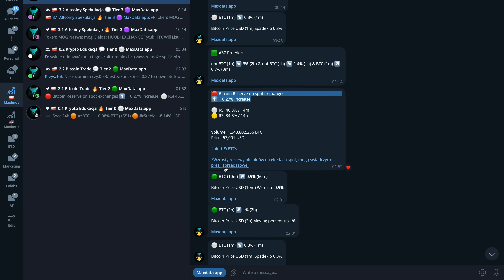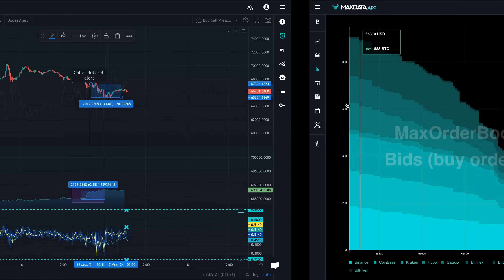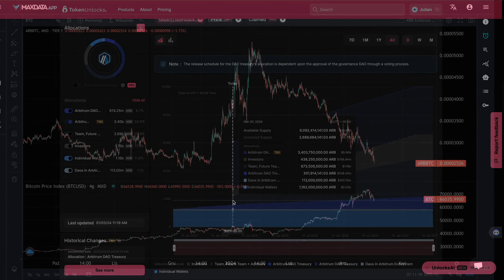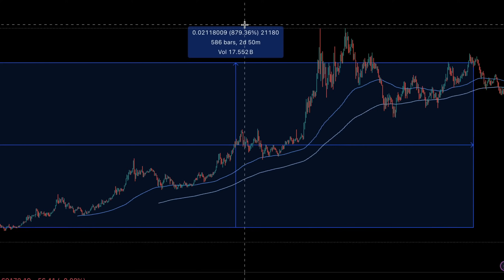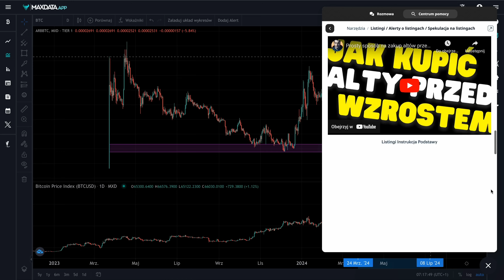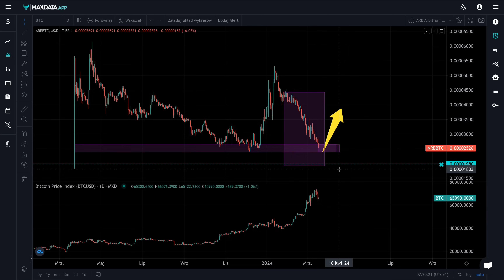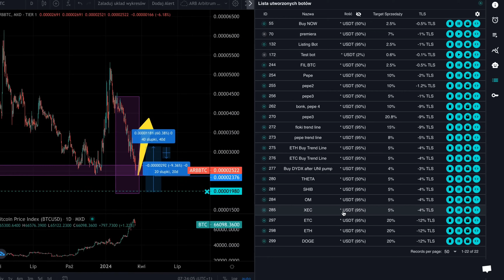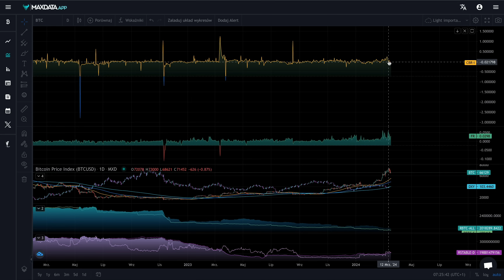Spadki Bitcoina!? Sprzedawać czy kupować BTC?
Czy to jest dobry moment na zakup Bitcona? Dlaczego Bitcoin spada? Jak przewidywać spadki BTC? Jakie altcoiny kupować? Analiza rynku kryptowalut. Jak zyskać na spadkach?